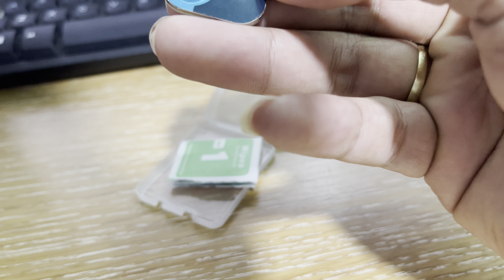Dán độ camera iPhone xs / xs max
Link đặt hàng sản phẩm dán độ camera

Link gian hàng có đầy đủ phụ kiện điện thoại